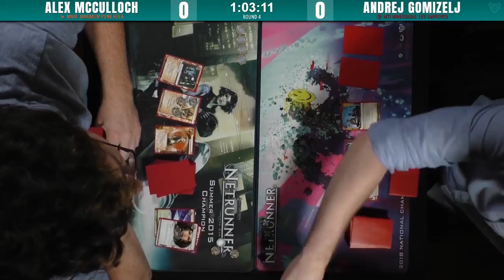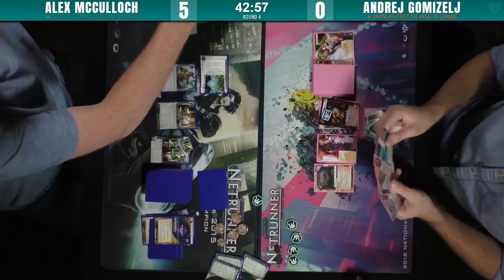Android: Netrunner - 401 Games Regional - Round 4 - July 21 2018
NOTE:  Apologizes for the bad audio this round - it gets fixed for the top cut.

Final round of Swiss from the Toronto A:NR Regional.  Featured on camera is a player from the 'Saug' part of TorSaug City Grid - X-Planet regular Alex showcasing the new 'The Outfit' Weyland ID from Reign and Reverie.  Sitting across from him is none other than Andrej from the Metropole Grid!

Commentary: Sungho and Charlotte